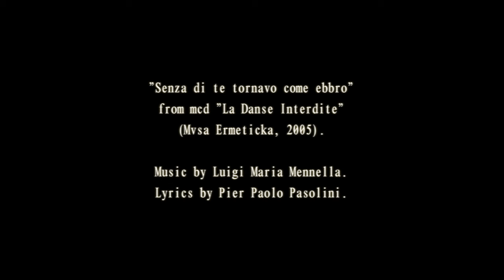En Velours Noir - "Senza di te tornavo come ebbro"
Taken from mcd "La Danse Interdite".